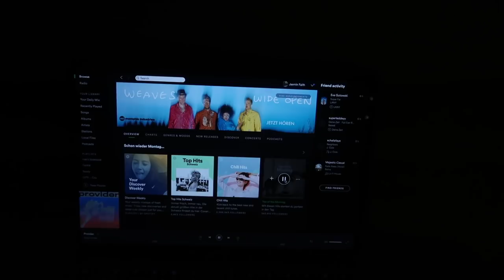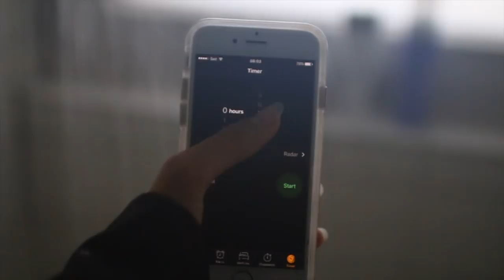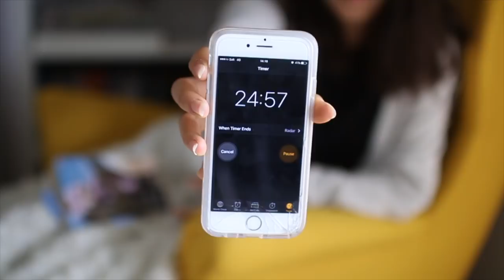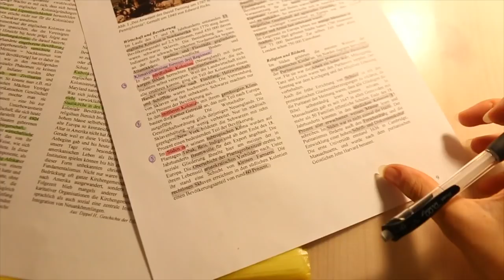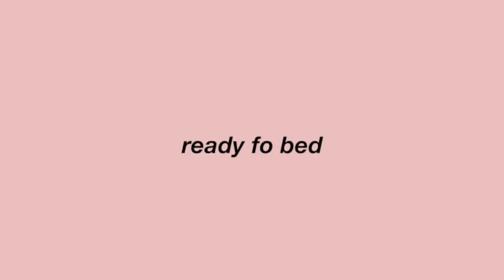GET PRODUCTIVE WITH ME //Jusuf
Sharing an accomplished day with Jusuf! This was a day of my Fall break but this is what all my weekends look like. SO SET 3 PRIORITIES AND LET'S GET SOME SHIT DONE!
Hope this was kinda cool to watch.. it's a bit basic watchu think?